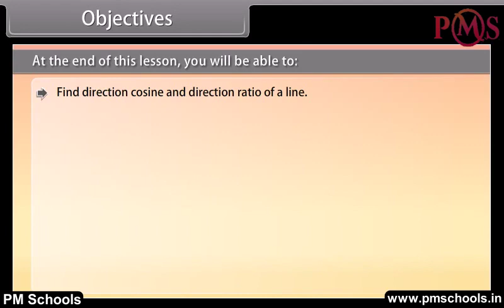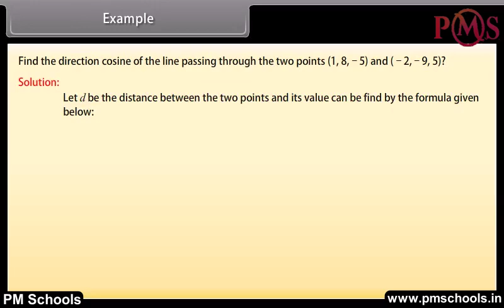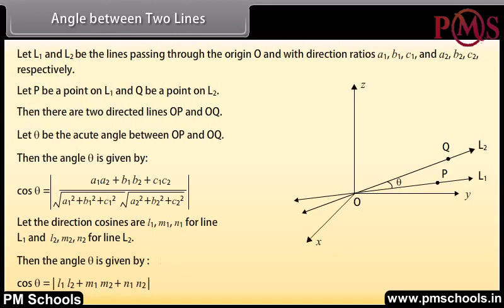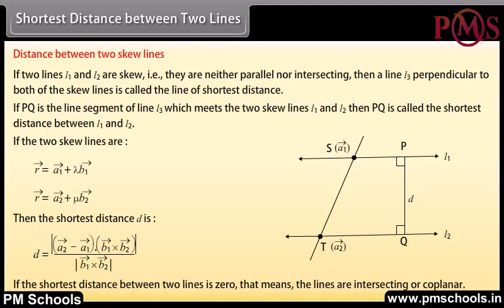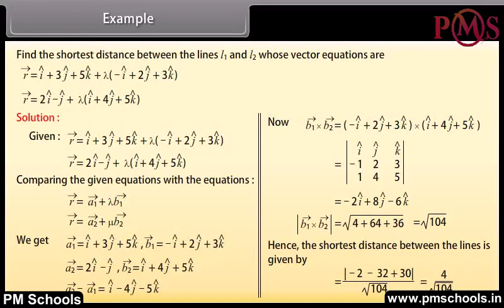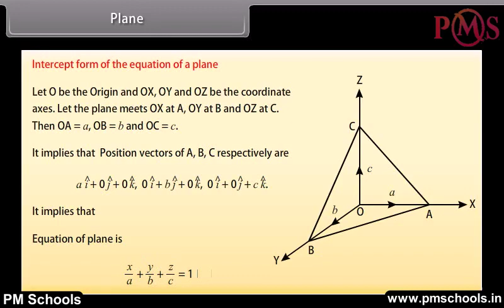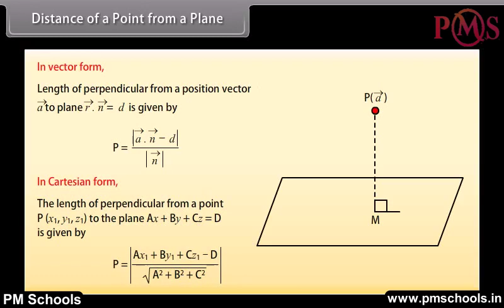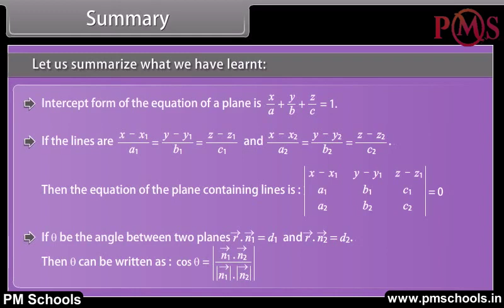NCERT|CBSE Class-11-Maths|Three Dimensional Geometry|Animation in english|easy and Fun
NCERT/CBSE Class 11th Maths Animation video in English by PMSchools|easy and fun

Welcome to PMSchools. In this video, we will cover Class 11th Maths on Three Dimensional Geometry through the best quality animated video lesson in the English language.We provide fun and easy animated videos for clear and comprehensive explanations of NCERT/CBSE chapters for Class KG to 12. We have made a different play list for different classes and subjects. All the chapters of a particular subject is listed in the playlist. Whether you're a student struggling with topics or a parent helping your child with homework, our videos will guide you through each step of the process, providing helpful tips and tricks along the way.